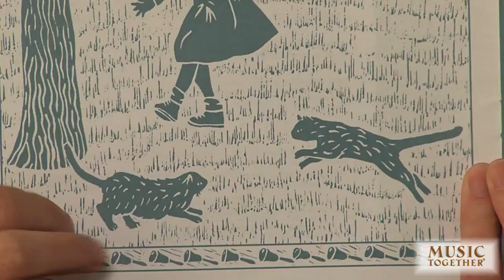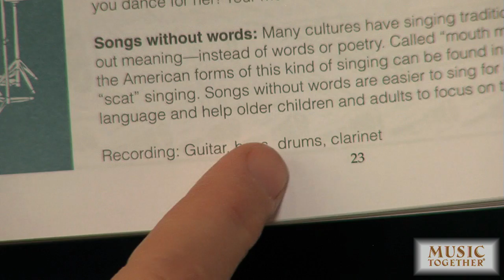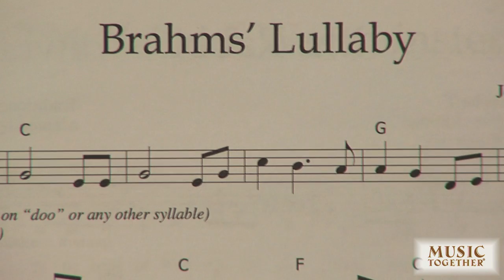Music Together Education Moments: Using the Music Together Songbook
Learn more about your child's musical growth and what parents can do to nurture and support it. This brief video gives you some ideas for how to use your Music Together songbook at home.